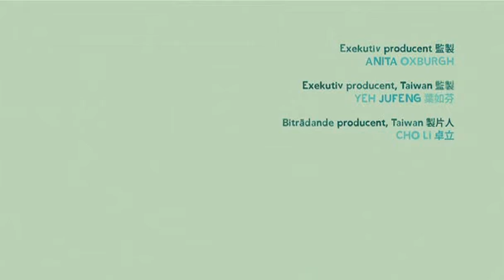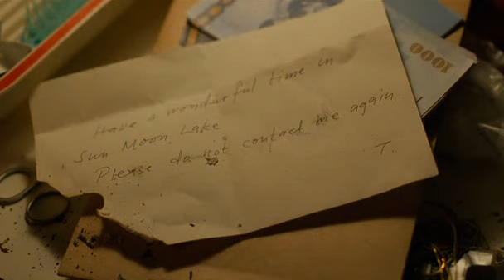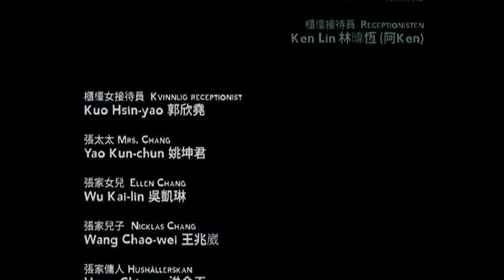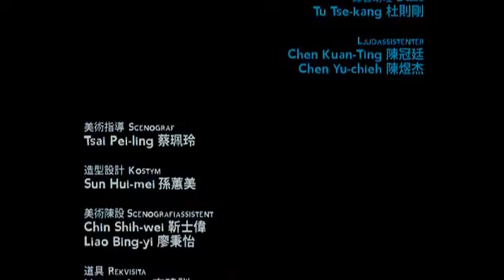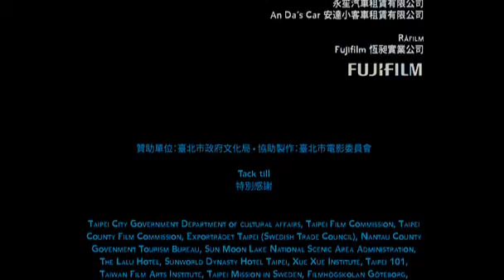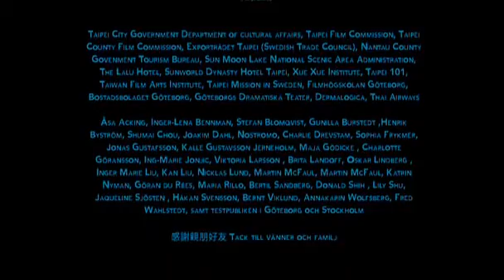Miss Kicki (2009) legendado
Mãe tenta se reconectar com seu filho de 16 anos de idade, após um longo tempo afastada, durante uma viagem a Taiwan, onde pretende fazer uma visita surpresa ao namorado virtual.